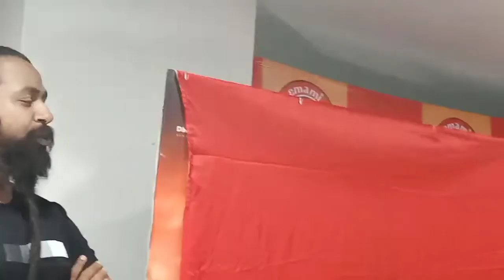September 28, 2022